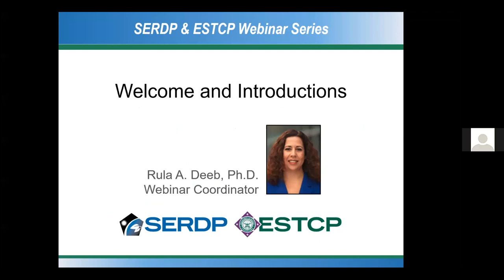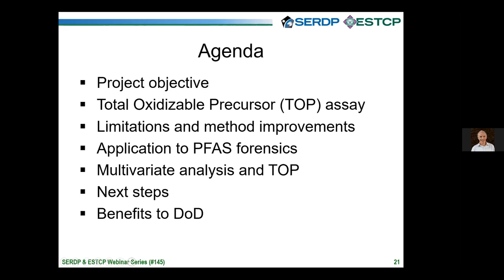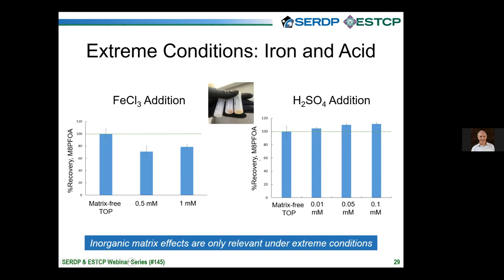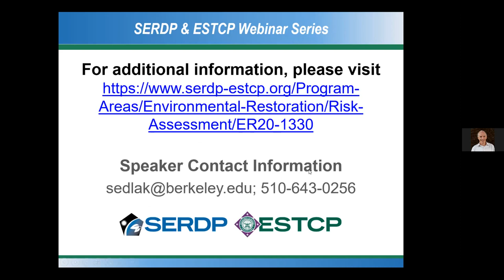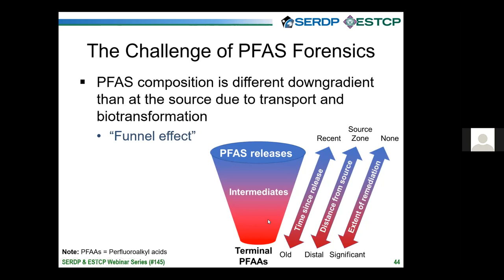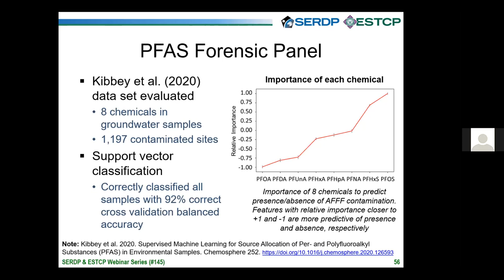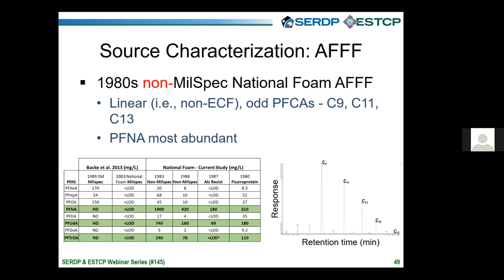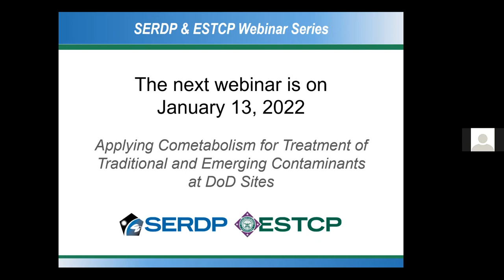Forensic Techniques for Differentiating PFAS Sources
This SERDP and ESTCP webinar focuses on DoD-funded research to differentiate between sources of per- and polyfluoroalkyl substances (PFAS) detected in impacted water. Specifically, investigators discuss two approaches for differentiating between aqueous film-forming foam (AFFF) and non-AFFF sources.